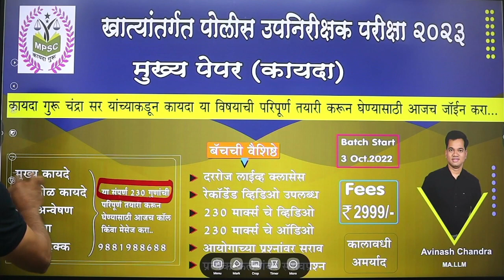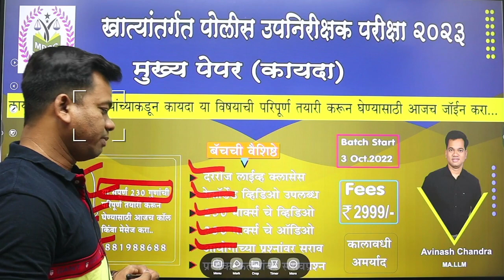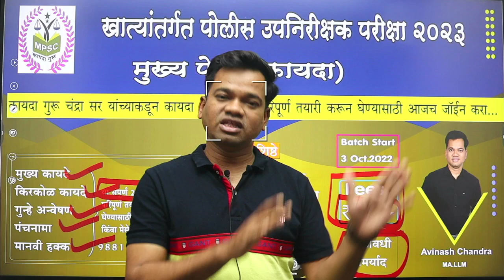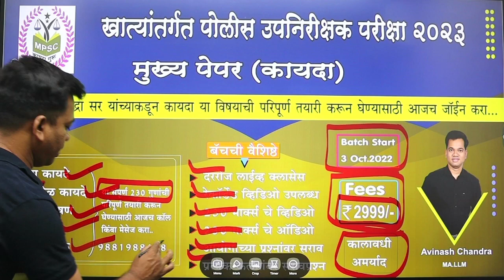Departmental PSI Exam 2023 LAW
DEPT.PSI LAW